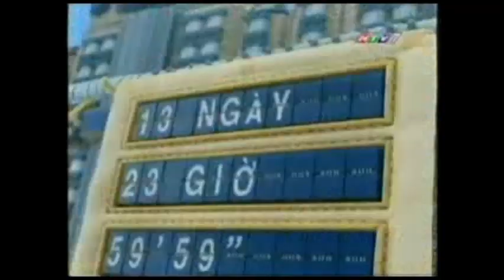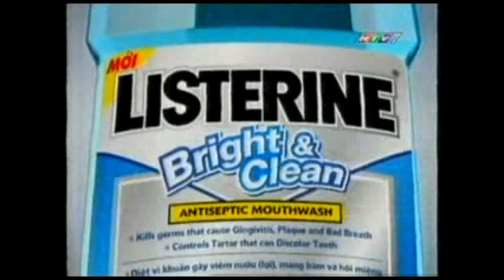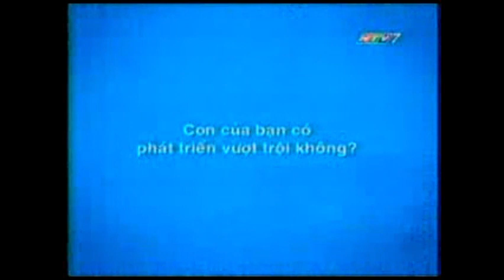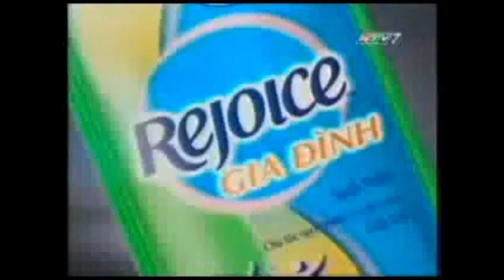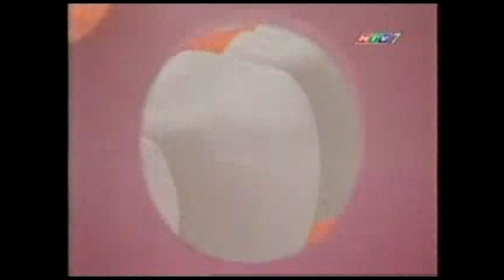Quảng cáo trên HTV7 năm 2007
TVCs on HTV7 in 2007

Source: Google Video Archive

Skype: phuthienst1